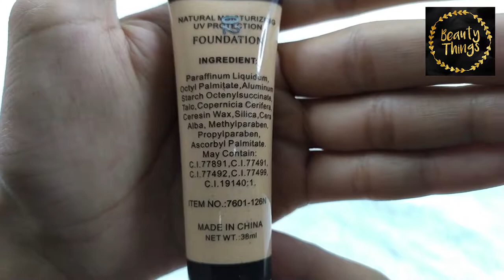MISS ROSE FOUNDATION NO 02